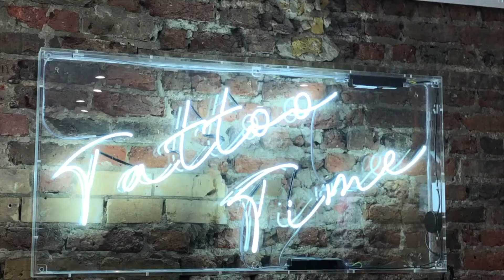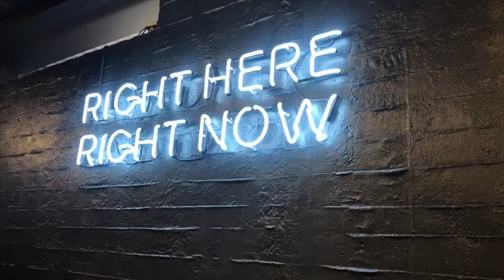QUARTER LIFE CRISIS: GETTING A TATTOO & ADOPTING A DOG! | theotherlaurajane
So it's been a while since I shared anything on YouTube but I'm back with some slightly old content but I felt like I couldn't not share this with you. In January I had a pretty crazy few weeks, getting a tattoo and adopting a dog! If that's not a quarter life crisis I don't know what is.

Also feel free to drop any Q's into the comments box about what it's like getting a tattoo or a dog, they're both pretty life changing things to do!

Things I mentioned:
One by one tattoo